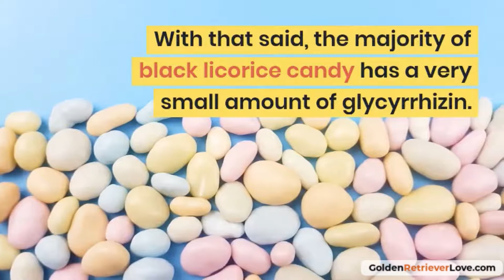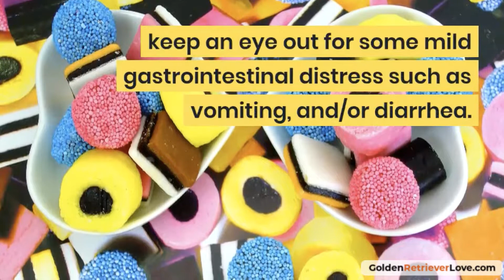Can Dogs Eat Black Licorice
Is it safe for dogs to eat black licorice? Find out here and be sure to visit our post for more details and information...